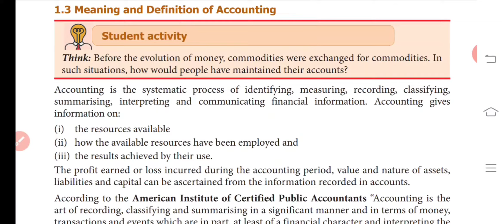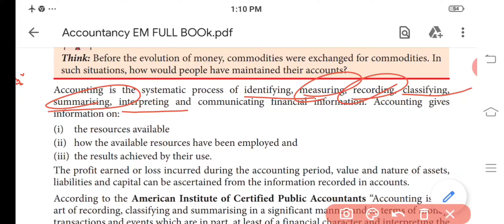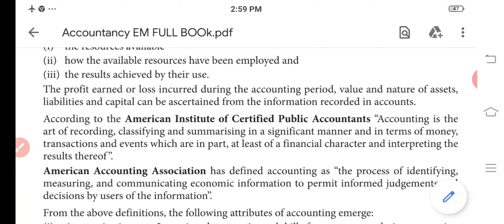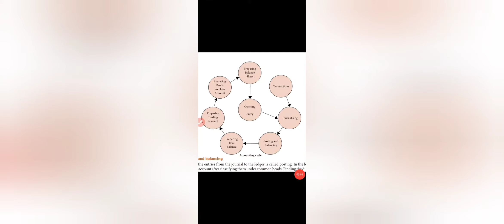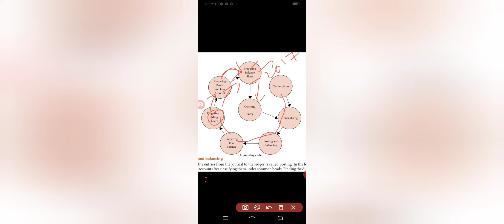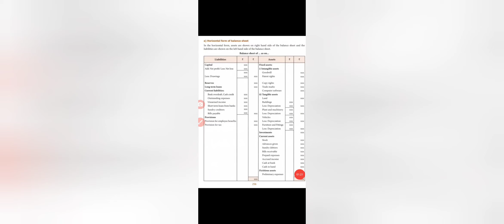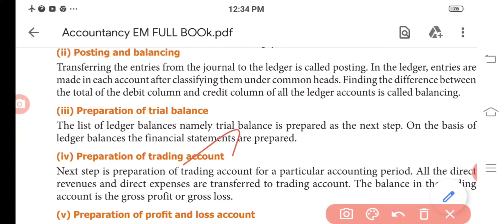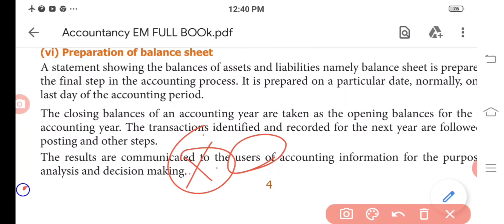11th Accountancy unit -1Video2(MEANING AND DEFINITION AND ACCOUNTING CYCLE)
1.3 to1.4